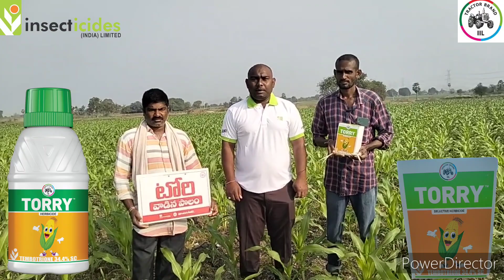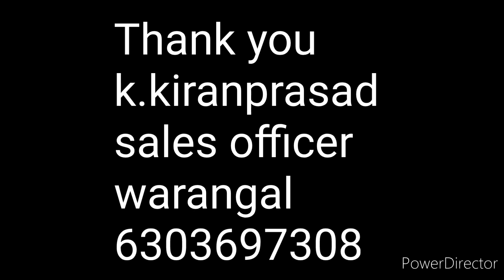టోరీ తో మొక్క జొన్న లో సంపూర్ణ కలుపు నివారణ (Thakalapadu, దమెర,hanamkonda) iil